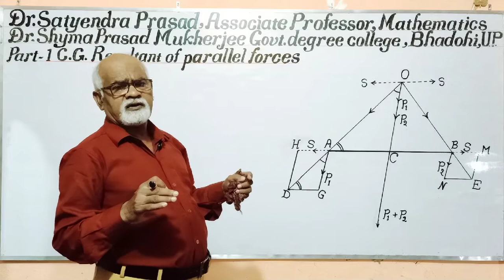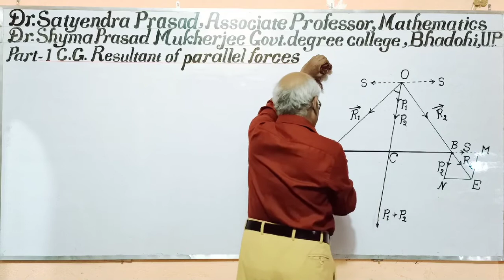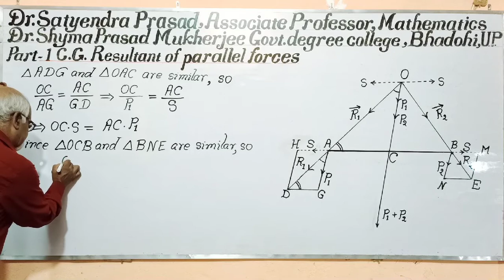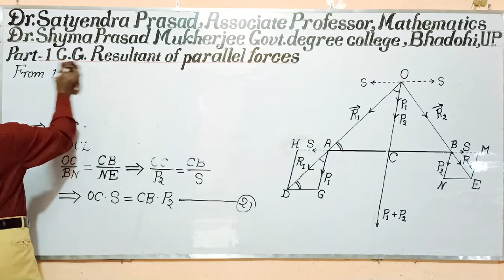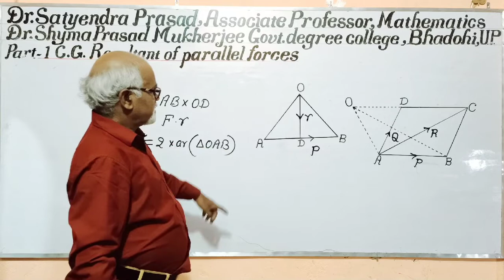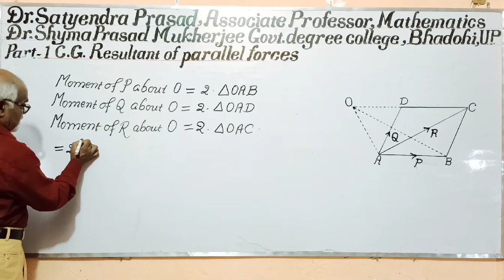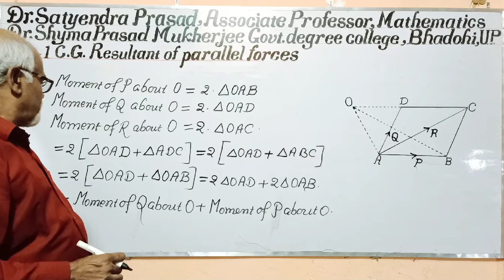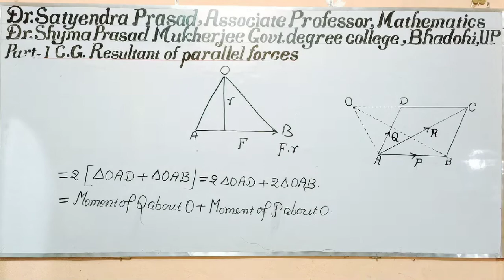Part-1 Centre of gravity ( Resultant of two parallel forces and moment )